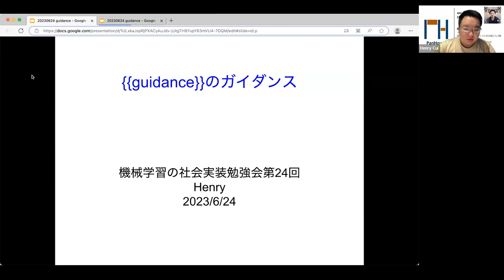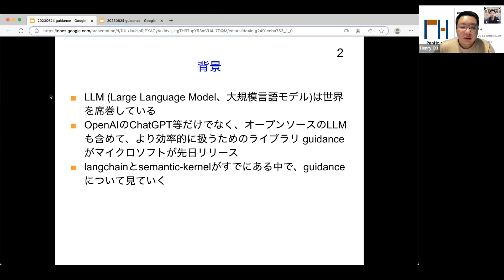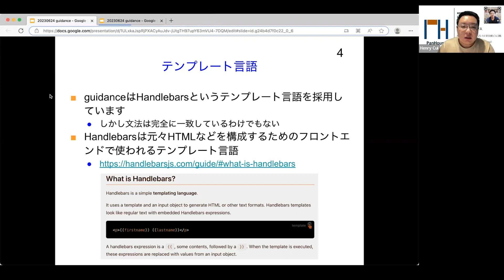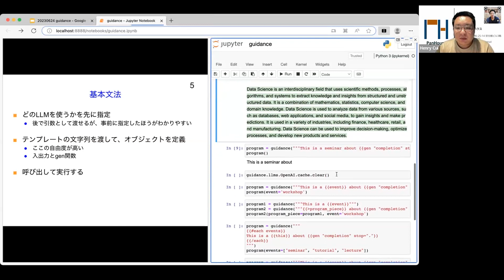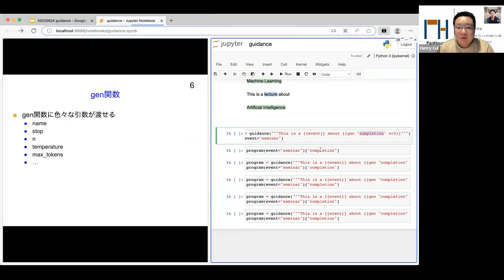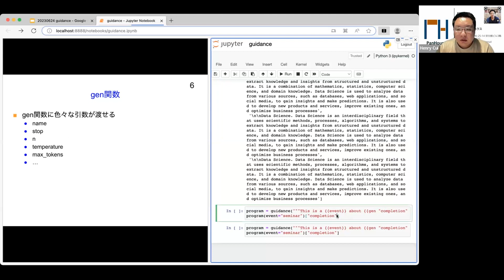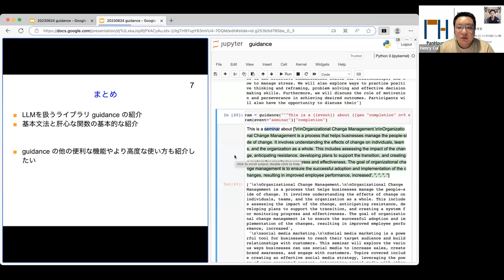【第24回】{{guidance}}のガイダンス - Henry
2023/06/24に開催した第24回機械学習の社会実装勉強会のHenry Frenchさん の発表です。